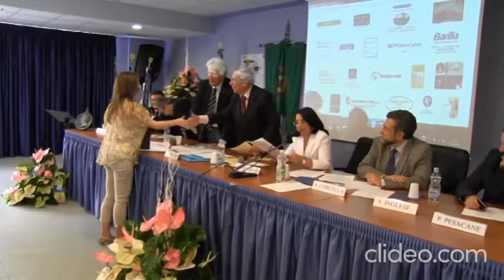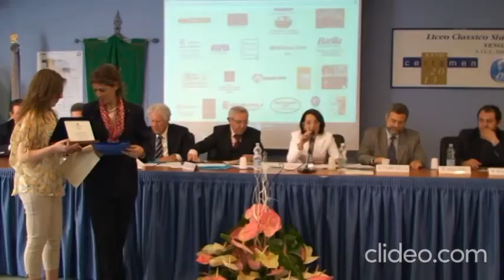Certamen Horatianum cerimonia di premiazione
Certamen Horatianum di Venosa. Cerimonia di premiazione 27/5/2013.
(Liceo Classico Venosa - Associazione Vibrazioni Lucane)